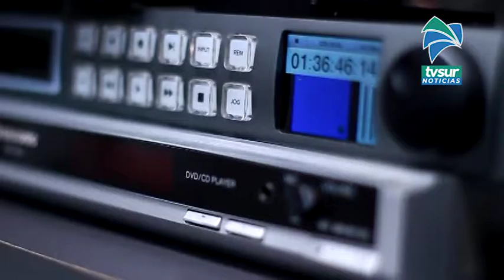Upala ya disfruta de la señal de Tv Sur en Cablevisión Occidente